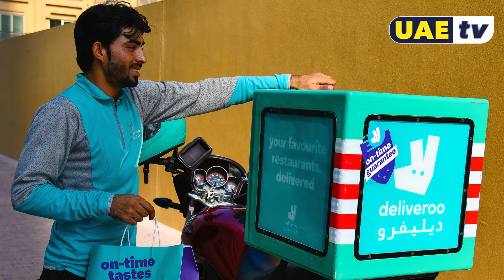DELIVEROO SCRAPS PLANS OF CUTTING WAGES | UAE TV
Deliveroo in the UAE have scrapped their plans to cut wages and increase working hours following an objection from delivery riders across the country to work.

UAE TV is an independent online platform covering breaking news, important issues, and entertainment in Dubai, Abu Dhabi, and the Northern Emirates.

All aspects of national and expat life in the UAE are explored through short-form video, from analysis of the hot topics of the day to irreverent human interest features.

From our studios in Dubai and Abu Dhabi, we’re here to inform and entertain in equal measure